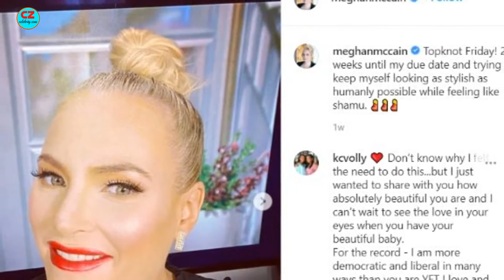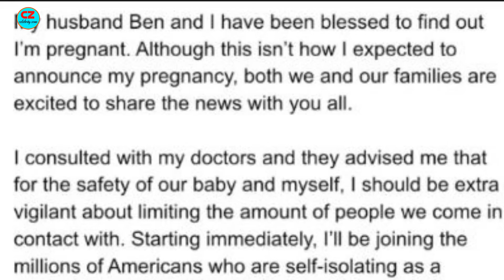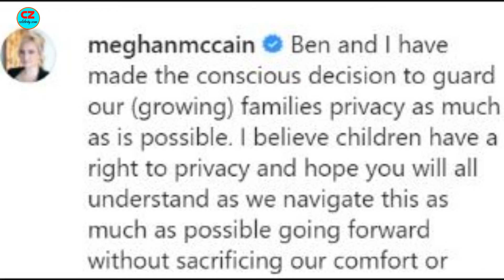Meghan McCain Welcomes Baby Girl Reveal Her Name With Ben Domenech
Meghan Marguerite McCain (born October 23, 1984) is an American columnist, author, and television personality. She has worked for ABC News, Fox News, MSNBC. She is the recipient of three Daytime Emmy Award nominations.The co-host of ABC’s The View, 35, on Sunday announced that she and conservative writer husband Ben Domenech were “blessed to find out” she’s expecting a child.

“Although this isn’t how I expected to announce my pregnancy, both we and our families are excited to share the news with you all,” she wrote in a social media post.

celebrityzone Meghan McCain#reveal